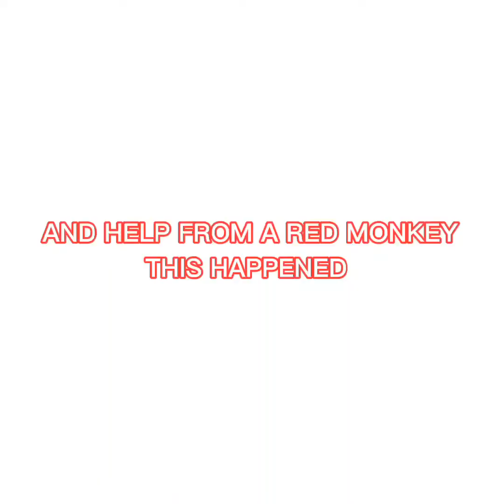Glitching outside the map | Gorilla Tag 🦍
*reupload*

Hope you guys enjoyed today's video if you would like to support even more check out are

Other than that, HAVE A AMAZING DAY